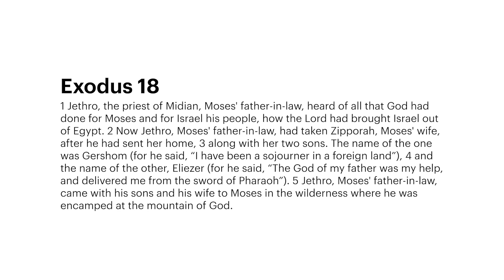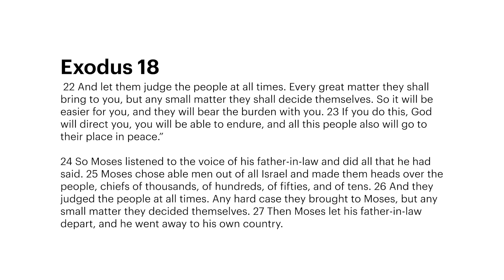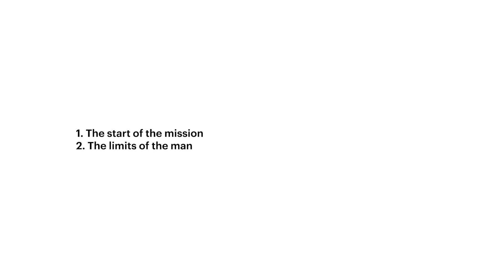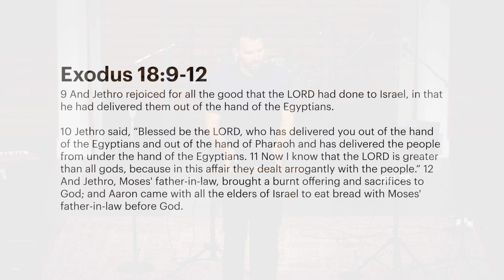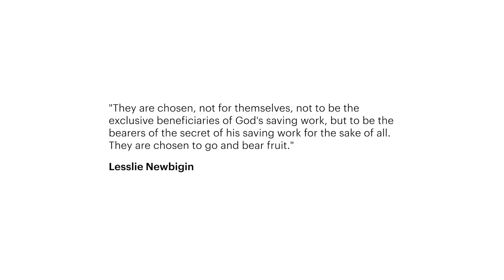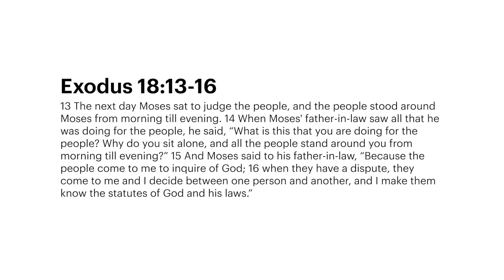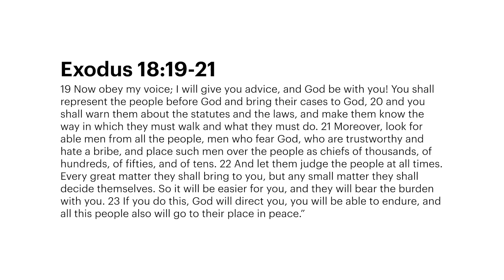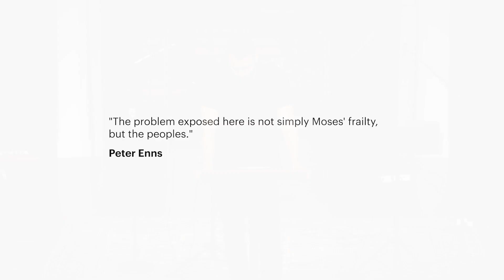Christ City Church | Exodus 18 | Jon Bryars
Christ City Church is a church in Vancouver, Canada. We exist to make missional disciples for the sake of the neighbourhood.